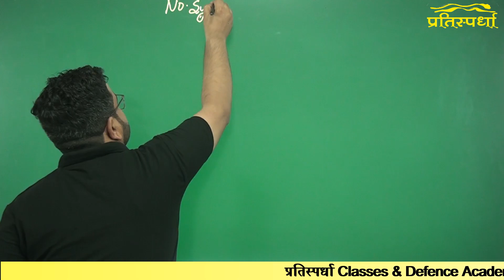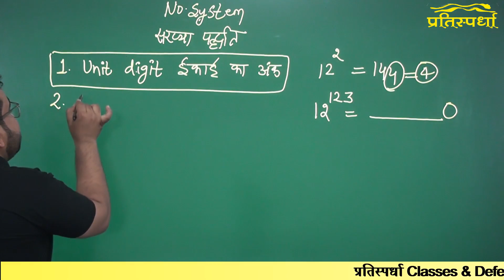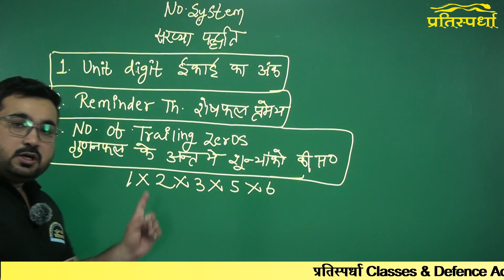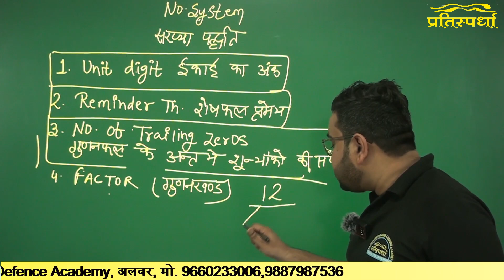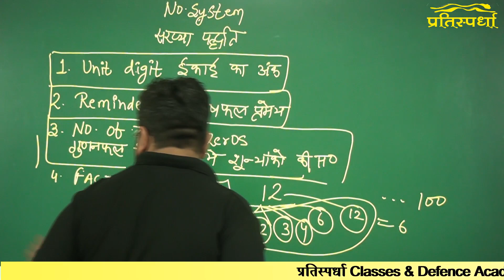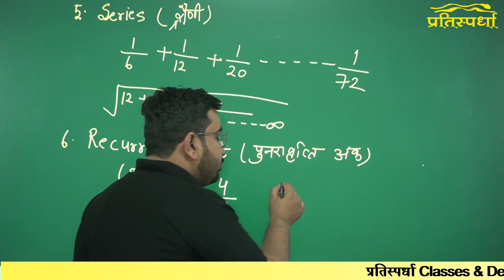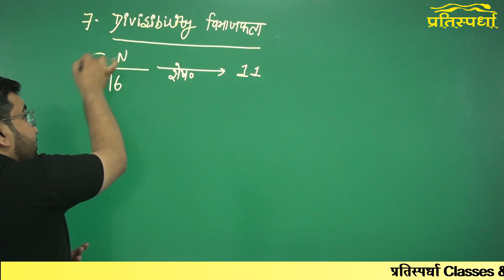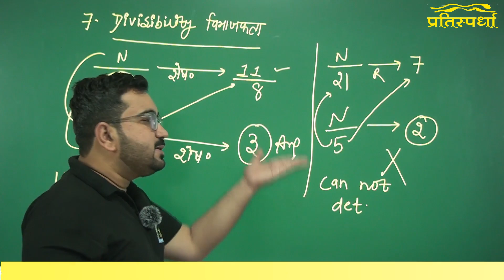Maths Number System | Class - 1 | Number system Question And Trick | maths by Rahul sir|pratisprdha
💢राज्य व केंद्रीय स्तर की सभी प्रतियोगी परीक्षाओं जैसे - RAS , SI , शिक्षक , REET ,SSC, BANK, POLICE,  LDC, CET, RAILWAY, NDA, CDS , अग्निवीर, पटवारी , ग्रामसेवक वनपाल ,वनरक्षक ,BSTC इत्यादि की तैयारी करें प्रतिस्पर्धा Classes & Defence Academy , Alwar  के साथ । Study material व PDF प्राप्त करने के लिए प्रतिस्पर्धा Classes के telegram channel को join करे ।

💢 Pratisprdha classes के टेलीग्राम ग्रुप से जुड़ने के लिए नीचे दिए गए लिंक पर click करें ।👇

👉 Live classes + Recorded classes + Office classes

👉 अत्यंत सरल व सहज एवम् सुरुचिपूर्ण भाषा मे प्रस्तुतीकरण
👉 NCERT व RPSC के FACTS पर आधारित
👉 Bilingual Study Meterial

👉 Mock Test = Online/ Ofline + Study Meterial
👉 Special = Live + Ofline+ Online Batch

👉 पाठ्यक्रम के अनुसार विषय सामग्री

👉 Number system
👉 number system